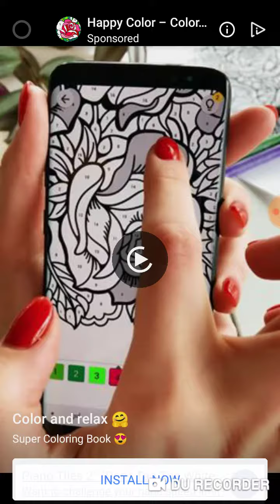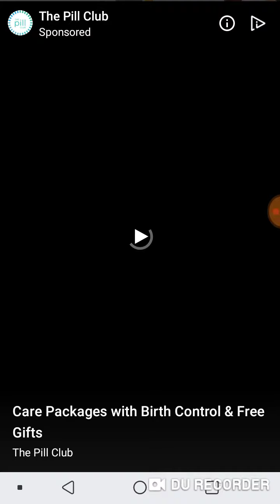I'M POPULAR FOR A BIT.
Today i went against random people to figure out who could be popular. *starts singing popular from wicked* popular war is essentially paper.io but with people and not a box.